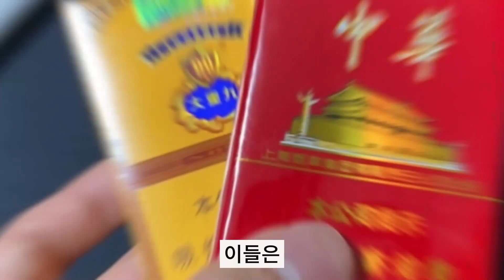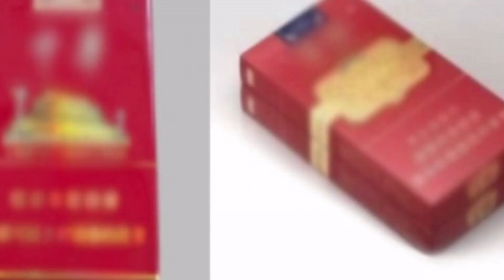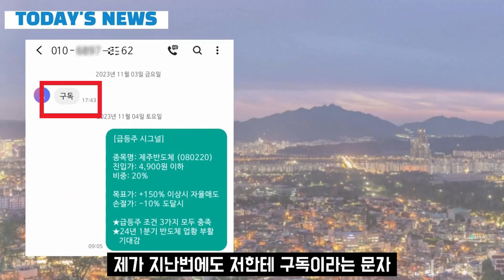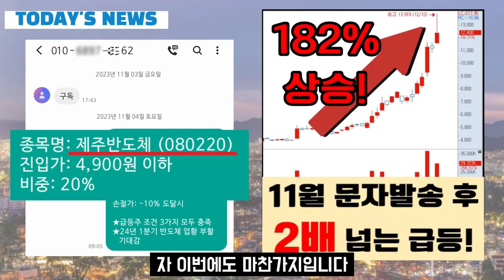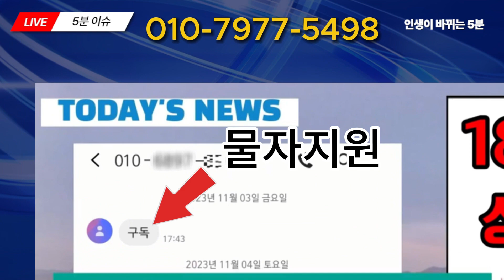[자막뉴스] 중국 공안까지 긴장하게 만든 공장지어 18억 번 제조유통 일당 무엇을 만들었길래